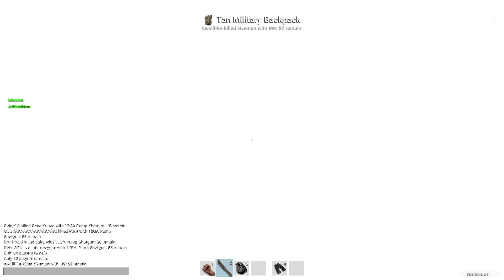H1Z1 Battle Royale - Flaming Arrows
We find some flaming arrow and the story of Cobra's pants.